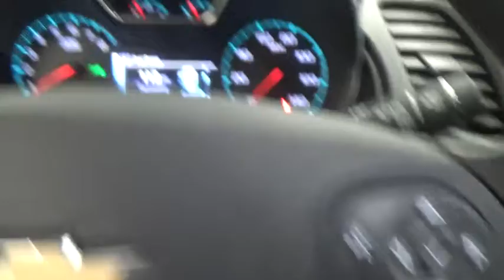2017 Chevrolet Impala Colonie, Albany, Saratoga Springs, Clifton Park, Schenectady, NY PR2175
DeNooyer Chevrolet
127 Wolf Road

The car you've always wanted! Talk about a deal! If you're looking for comfort and reliability that won't cost you tens of thousands then come check out this car today. Now featuring color-keyed body side molding.